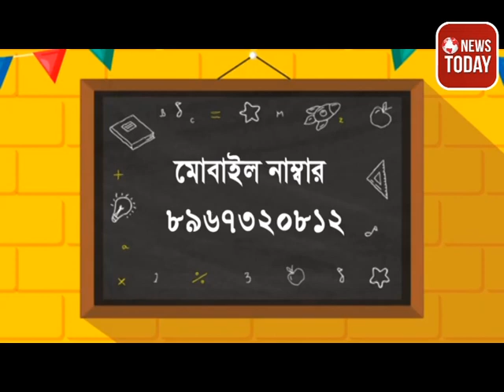দুই জেলার ১০ জন কৃষককে কৃষি রত্ন সম্মান প্রদান